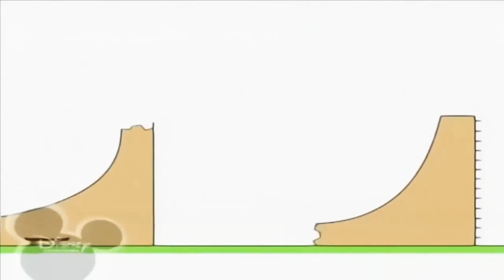1 червня 2021 р.